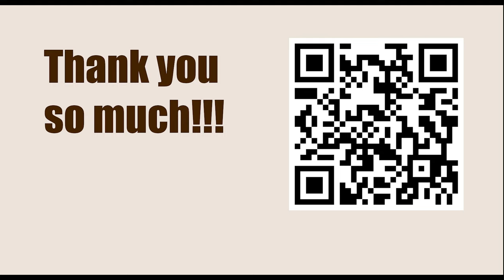NEW TRAPS in the Chess Opening || C4: Giuoco Piano: 4 c3 Nf6, main lines with 5 d4 and 5 d3